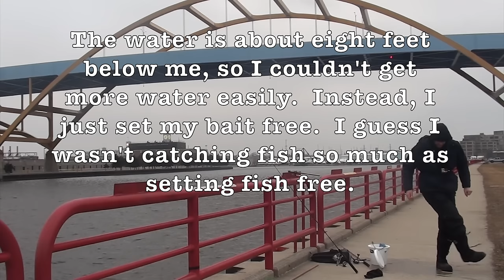Can't Catch Fish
Here's a video of me not catching anything.  I've been fishing four times in Milwaukee.  Once, I went ice fishing, and I saw another person catch a fish, but I didn't.  The other three times I went fishing in Milwaukee was on the open water, and I didn't catch any fish then, either.  No matter if I'm by where the river goes into Lake Michigan, or if I'm fishing in the lagoons in Milwaukee, I can't catch any fish.

Does it really matter.  None of it worked.

This means if you click on an Amazon link, and then you buy something, I get a small percentage of the sale.  If I earn any money from these links, I'll make sure to do some research and buy something from Amazon that will actually help me catch a fish.***

I like you.  You read the whole description.  Now, go out there and don't be like me.  Actually catch a fish!